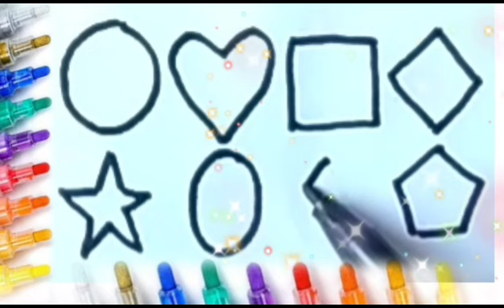Learn Shapes,Colors, Education Video for Kids |2d shapes drawing |Preschool identify types of shapes